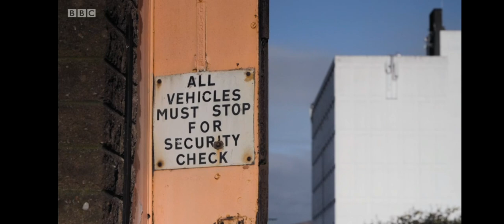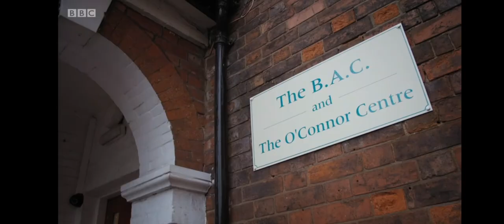Jamie Stewart's story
BBC's 'Ill Gotten Gains' - story of Jamie Stewart from drug user to Professional Boxer